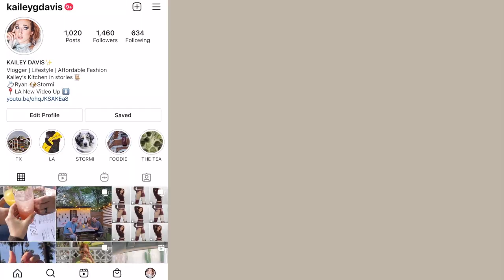MEET OUR NEW PUPPY | bringing our mini aussie puppy home to meet our other dog!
Sharing our sweet new family member with you! We are so excited to finally make this dream come true after many years of discussing a second dog.

KEEP UP also on:
Instagram & TikTok: @kaileygdavis

✨KAILEY'S AMAZON STOREFRONT: